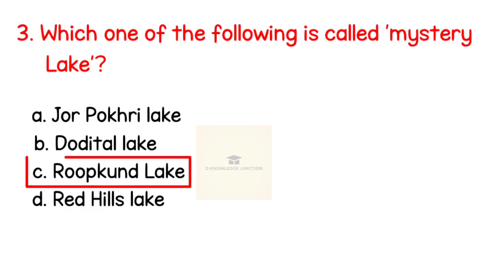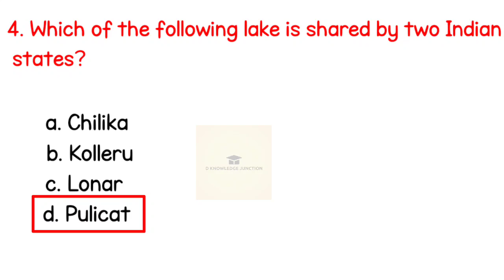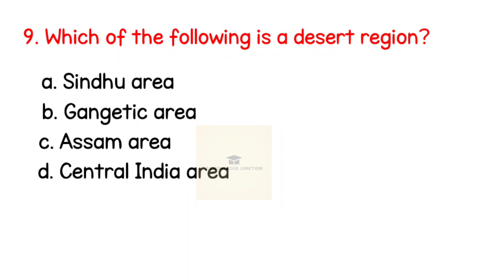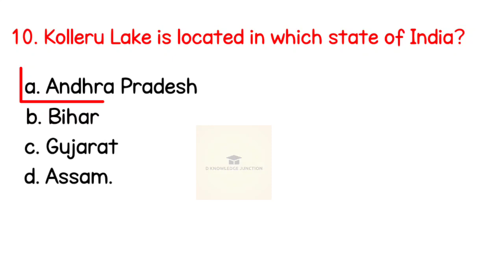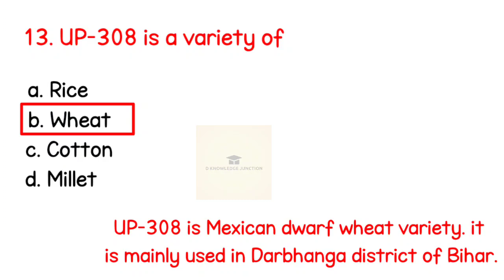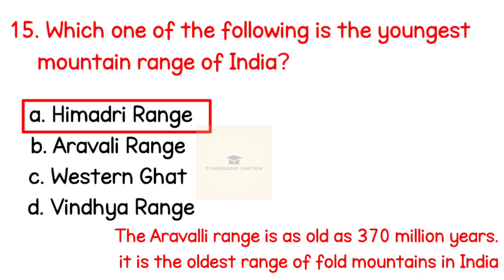Geography Most Important MCQs || Geography GK || Geography GK in English || Part- 2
Geography MCQs
Most expected  Geography questions
Complete Geography GK

About This video:- This video contains most important geography MCQs For all competitive exams like SSC, Railway, UPSC, CBSE, Bank, Police etc.

This channel is for competitive exams like SSC, SSC CGL, UPSC, Railway, Bank, Post Office, LIC, etc.